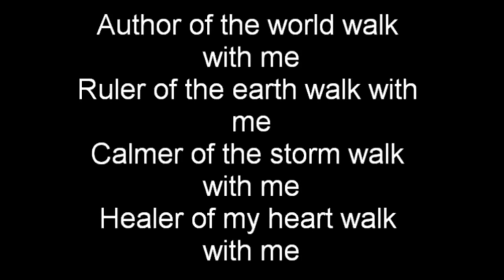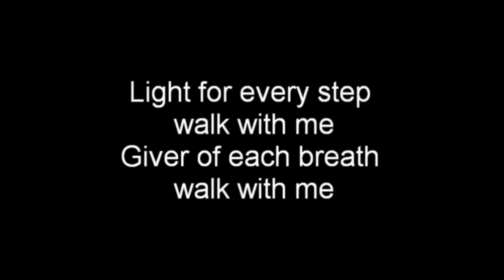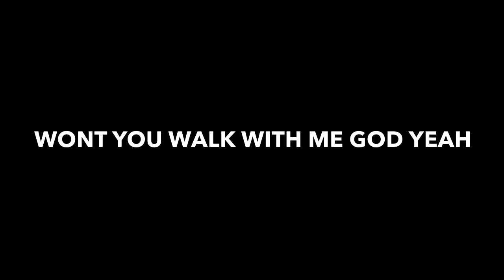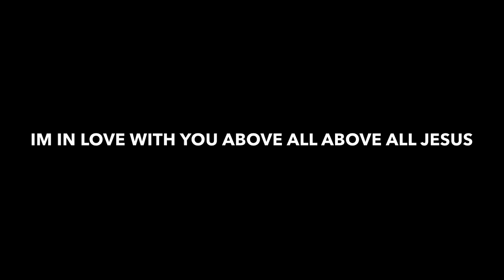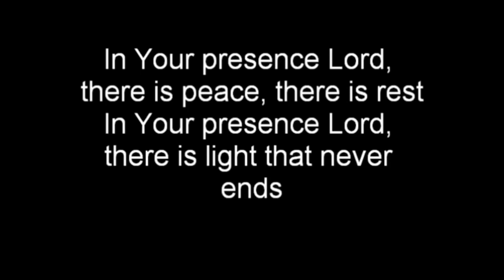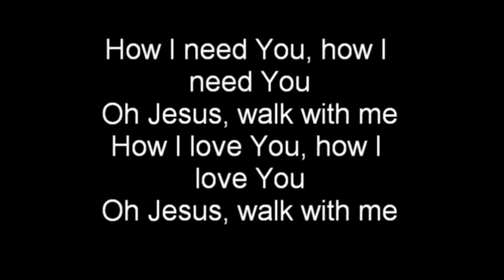WALK WITH ME JESUS CULTURE INSTRUMENTAL W LYRICS